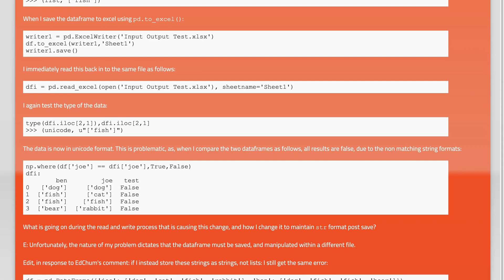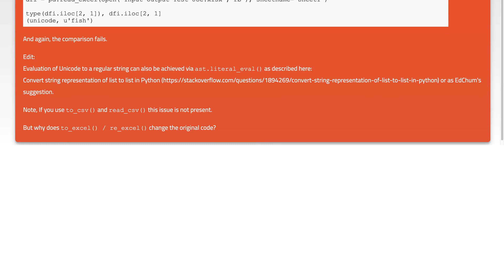Pandas Unicode Import Export error with to_excel() read_excel()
python: Pandas Unicode Import Export error with to_excel() read_excel()

Related to: python, string, pandas, unicode